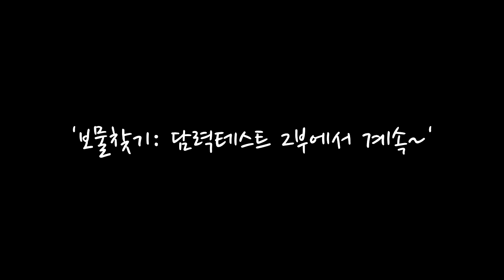*오싹한 담력테스트* 속여서 미안해.. 사실..말이야..울어? 1편 (잉여맨 마인크래프트 보물찾기)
맵을 제작해주신 탈모맨팀 이재욱님 넬라님 설탕님 쥐락님 감사합니다.

 잉여맨 앞